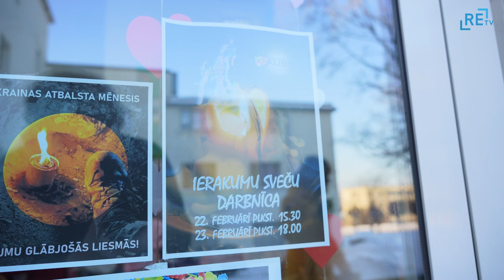Madonas bērni un jaunieši taisa ierakumu sveces